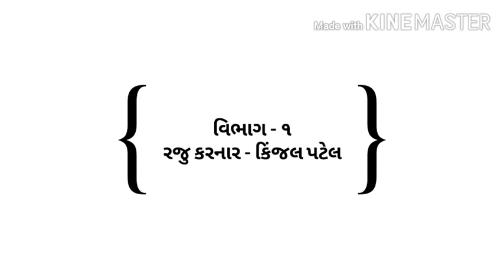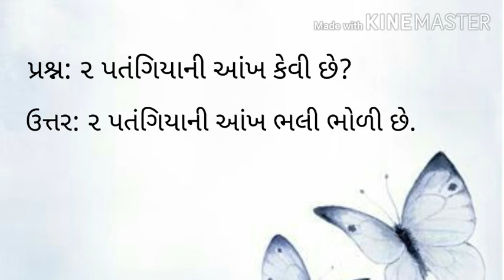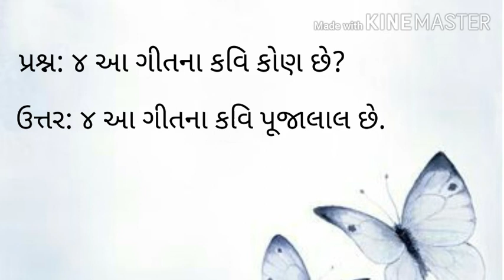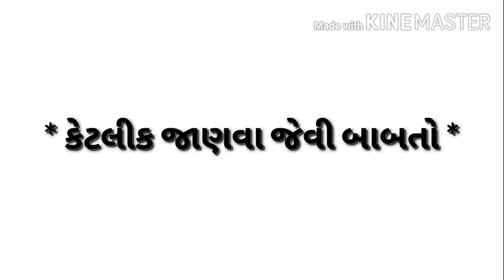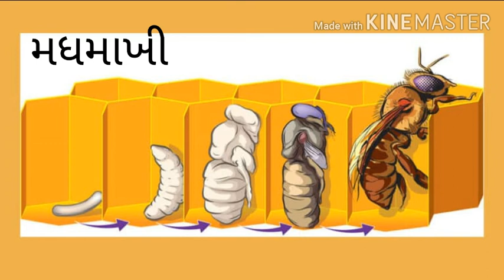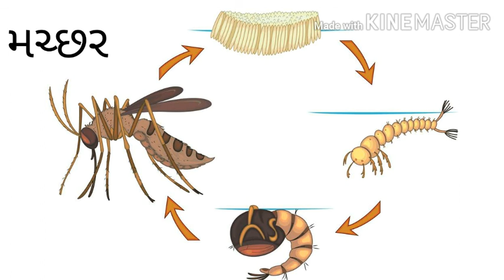GUJ MED STD 3 KALSHOR એકમ ૩ હું પતંગિયું મારા પિલ્લુંનું વિભાગ ૧